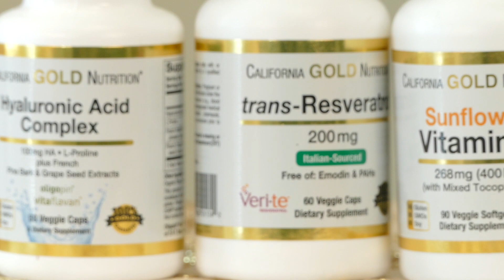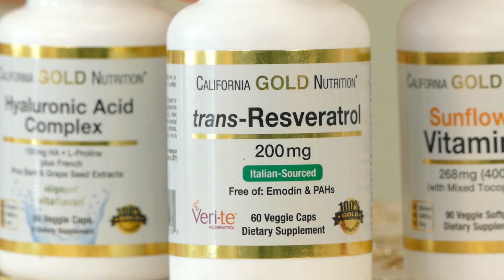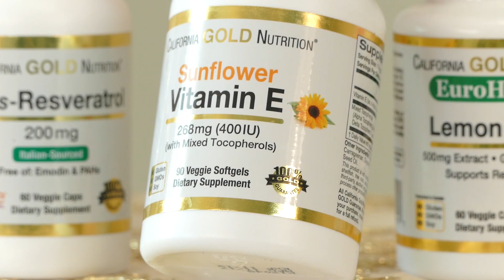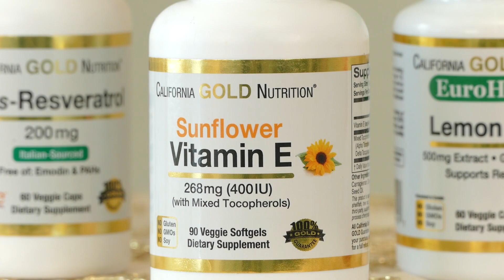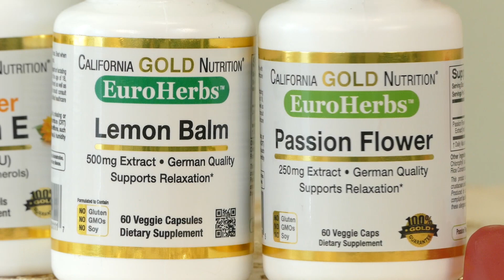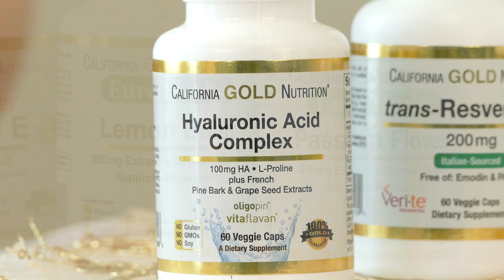Healthy Skin & Hair Come from Within! Tips, Herbs & Supplements, Beauty, Anti-Aging | iHerb.com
Learn the science behind beautiful skin, hair & nails.
♥ Customers can get a discount off their order plus New Customers can get an additional $5 off an order of $40 or more

Certified Holistic Health Coach, Corrina Rachel, reveals the best ways to improve your skin's appearance through nutrition and supplements.  Why is hyalauronic acid an essential part of Anti-Aging? How can we get glowing, healthy skin and hair?

California Gold Nutrition, Hyaluronic Acid, with L-Proline + French Pine Bark & Grape Seed Extracts

Song: The Secret
Album: Gaia